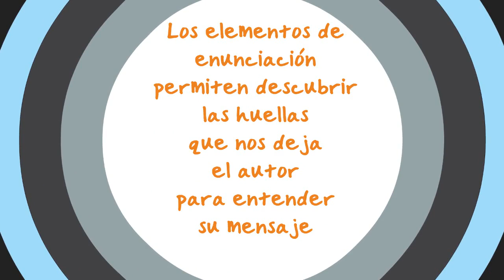4. Enunciación y discurso